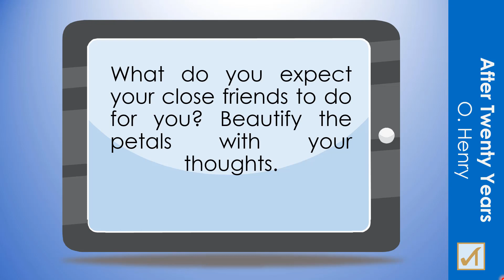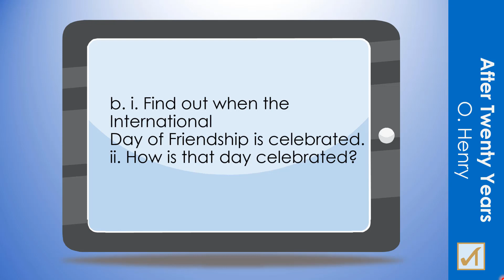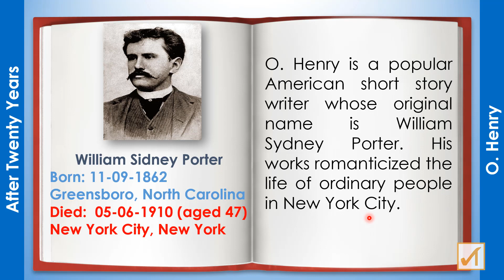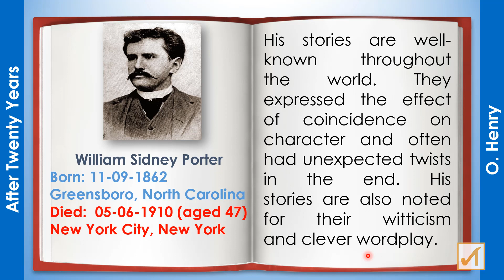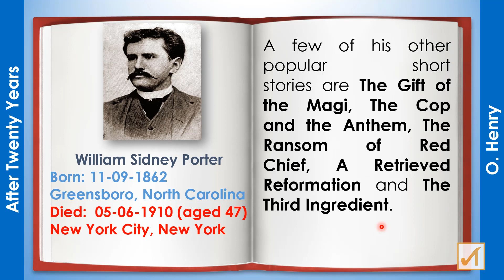11th English - Supplementary Reader - Unit - 1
11th English - Supplementary Reader - Unit - 1